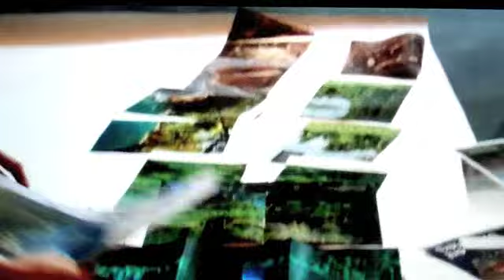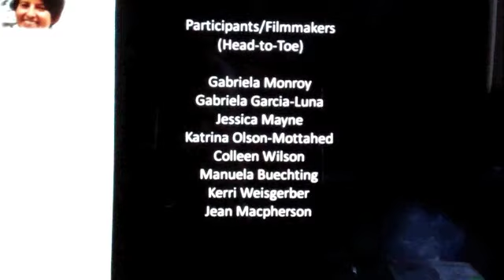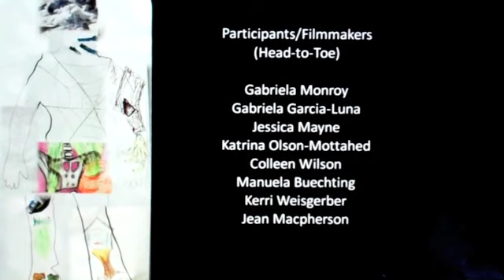Barbara Hammer Presents Developing Personal Imagery The Workshop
A film documenting Experimental film maker Barbara Hammer's Media Maven Masterclass at The Banff Centre in Banff, Alberta, Canada on September 3, 2011. Participants were: Gabriela Monroy, Gabriela Garcia-Luna, Jessica Mayne, Katrina Olson-Mottahed, Colleen Wilson, Manuela Buechting, Kerri Weisgerber & Jean Macpherson.
Camera Operator/Editor-Morgan Brown
Facilitator- Barbara Hammer
Production Assistant- Cara Hull
Produced by The Film and Media Department at the Banff Centre.
Special Thanks to the Banff Centre.